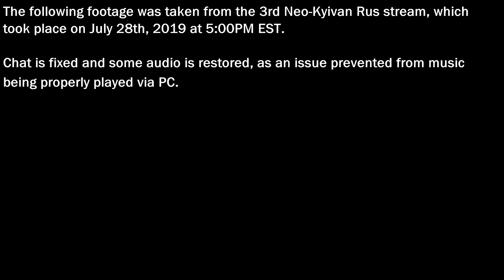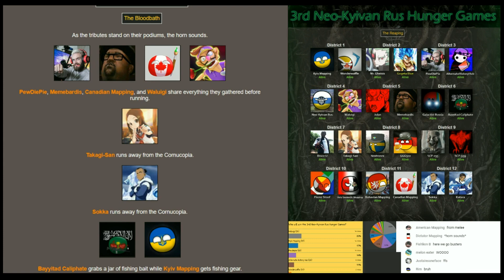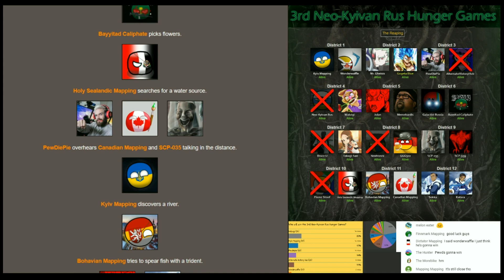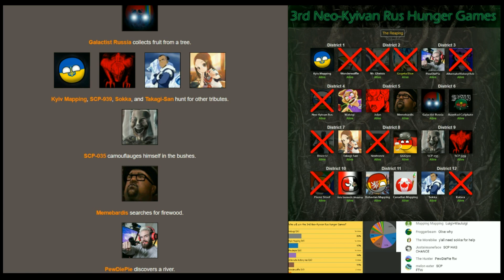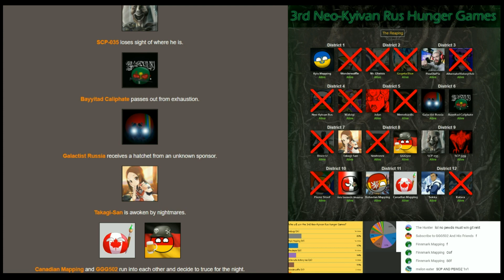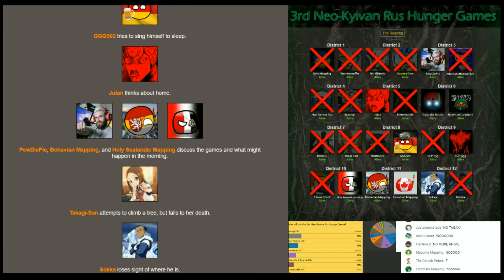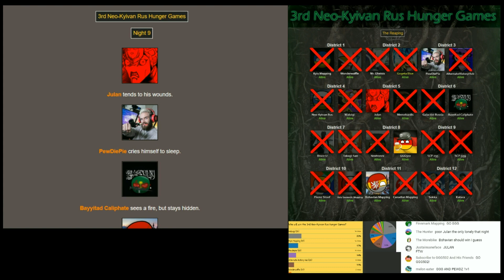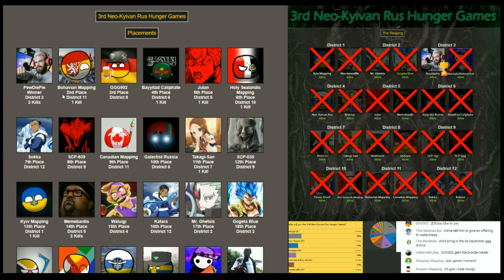The 3rd Neo-Kyivan Rus Hunger Games - Main Game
This is for all the people who couldn't make it or see the games on time. The video also has some new edits so that it doesn't totally feel boring. I also don't care if the red box from Districts 1-7 is off, I just wanted to get this out on a good enough time.